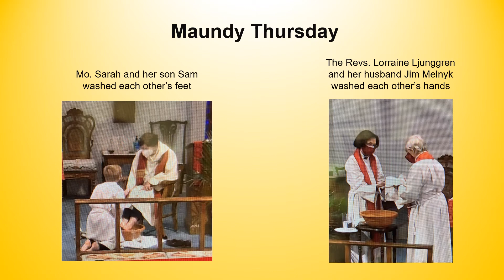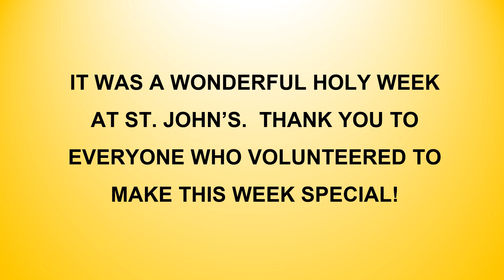April 11 Announcement Slides